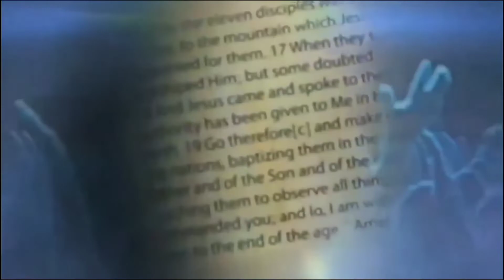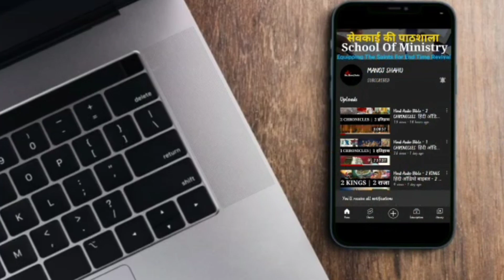Hindi Audio Bible - HOSIA हिंदी ऑडियो बाइबल - होशे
Introduction

Hosea wrote in the middle of the eighth century BC (Before Christ). He gave most of his messages to Israel, the country in the north. But some of the messages were for Judah, the country in the south. The book has many *curses and *blessings, but there are many more *curses than *blessings. If we want to understand this book, we need to understand the *covenant at Sinai. The *curses and *blessings of Hosea are connected to this *covenant. Hosea’s job was to tell his people that there was danger. God was going to make sure that Israel kept his *covenant. Hosea said that God was going to punish his people. It is the same message that many of the *prophets gave before the *exile. In most of the book, Hosea says that Israel will have death and illness. He also says that another nation will destroy Israel and take them away. When these things have happened, God will be able to *bless Israel again. It is important that we understand what these promises mean. Israel will not be able to avoid God’s anger. Israel has broken the *covenant and so the *curses are going to happen soon.

Only a few people in Israel were loyal to God at this time. More people in Judah were loyal to God. Israel was a strong and rich country. The people of Israel were good at fighting wars. Because of this, people from Israel met people from other countries. This meant that Israel knew about other peoples’ gods. They forgot the *commandments of Sinai. In the past, there was a group of kings that started with Jehu in 842 BC. This group of kings ended with the death of Jeroboam 2nd (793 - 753 BC). But, after he died, there were six more kings in Israel. It was a difficult time. Other leaders in the country killed these kings. Also, there was a war between Assyria and Israel. In 734 BC, Israel became a much smaller country. This was the beginning of the end for Israel. Then, in 722 BC, Assyria destroyed Israel.

We are not sure where Hosea gave his messages. Maybe it was in *Samaria and Bethel. None of the messages has dates. Hosea might have known Amos, who was older than he was. Amos also wrote messages to Israel. We do not know if Hosea spoke his messages to people. The message of 5:1-7 suggests that he did. We know very little about Hosea and his family. Hosea tells us very few things about himself. Chapters 1-3 have been a puzzle to people for a long time. The word ‘*prostitute’ in 1:2 can mean several things. It might mean:

·           an ordinary *prostitute.

·           a *holy *prostitute who worked in the *temple.

·           a woman who dressed like a *prostitute.

·           a person who came from a nation that had no morals.

·           a northern *Israelite.

·           a woman who was born to parents who were not married to each other.

·           a woman who was only sometimes a *prostitute.

It seems most likely that she was an ordinary *prostitute. After her marriage, Gomer was probably loyal to Hosea at first. This was while the three children were young. Later she left Hosea for another man (3:1). God told Hosea to marry a *prostitute so that his life would be a type of *parable. This *parable would say something about the relations between God and the nation of Israel.

Hosea believed that it is important to know God as a person. People have called him the Saint John of the *Old Testament (OT). Hosea does not want the peoples’ *sacrifices to be empty. This is when the person who offers the *sacrifice is not sincere. He wants their *sacrifices to help them to know God in a true way.

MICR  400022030